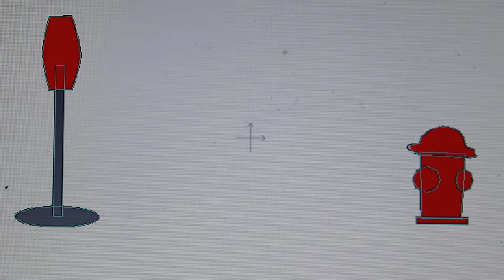A Jr. Member (VeggieTales/Larry Boy Animation)